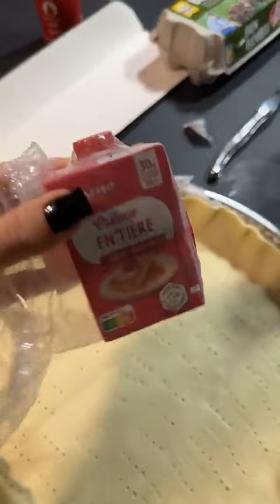SARAH LOPEZ - 13 Janvier 2024